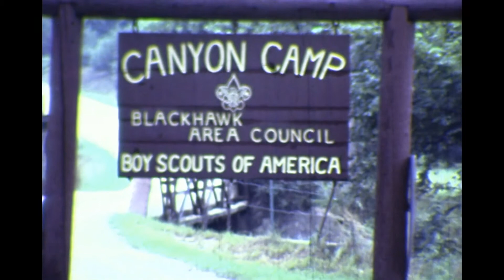Canyon Camp 1978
Film from 1978 of Dave Fetty knot tie, flag lowering, and the West Side Story musical- Canyon Camp rendition!